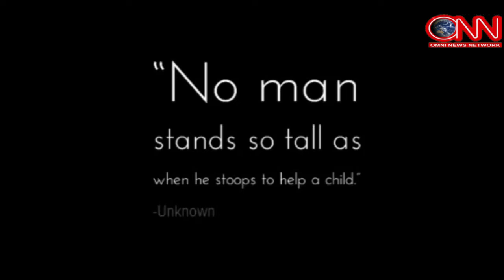ALL YOU NEED TO KNOW ABOUT INTERNATIONAL MEN'S DAY || ONN NEWS